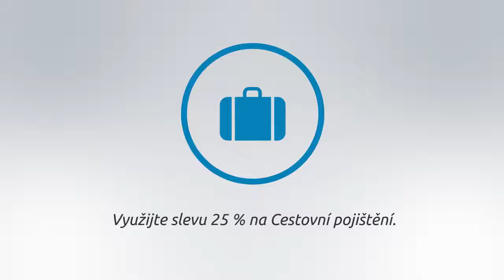Tajný recept na šťavnatou dovolenou Jiřího Babici - reklamní spot pro Pojišťovnu VZP, a. s.